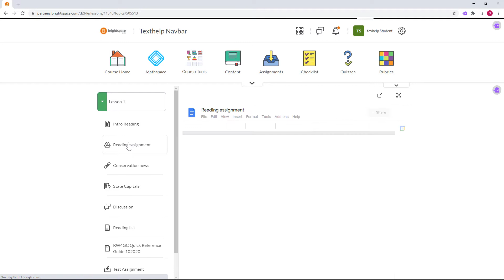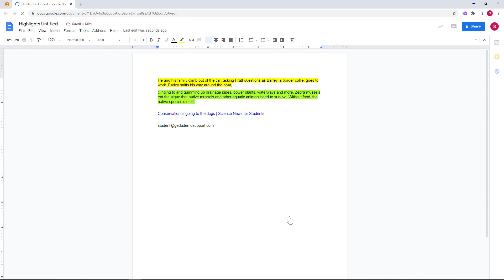Using Read&Write for Google Chrome™ in Brightspace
This video shows how to use Read&Write in D2L's Brightspace LMS.